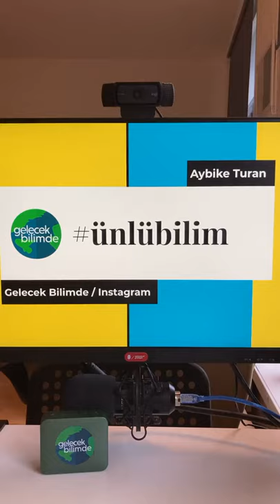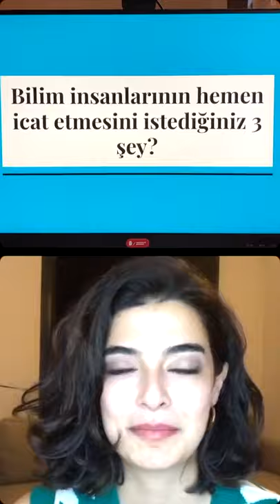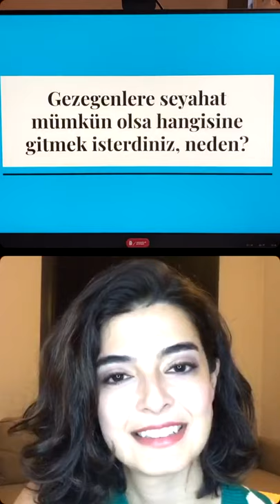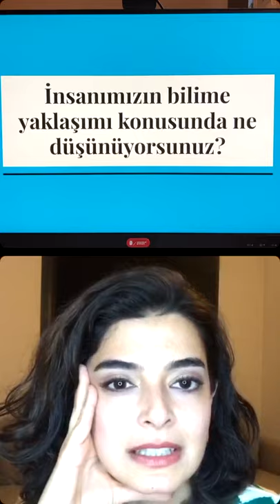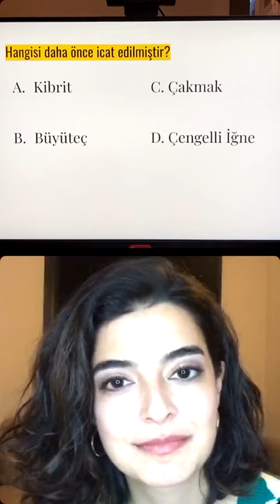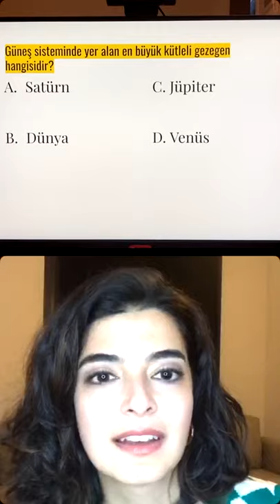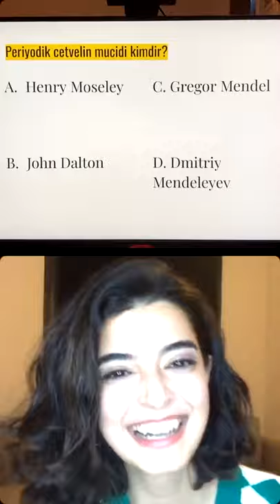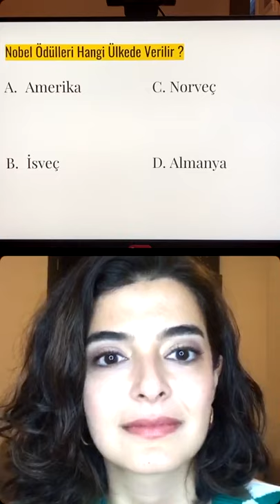// ÜnlüBilim S1B7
Bilimi daha geniş kitlelere yayabilmek amacıyla, ünlüler ile bilim temalı bir instagram talk-show'u yapıyoruz! Eğlenceli sorular ile sohbet havasında geçecek bu sosyal sorumluluk projesinde hem eğleniyor hem de gündemimize bilimi alıyoruz.
26 Mayıs tarihli 7. bölümümüzde konuğumuz oyuncu Aybike Turan. İyi seyirler!

Hazırlayanlar:
Sunucu ► Cevdet Acarsoy
Yayın Teknik/Reji ► Buse Kuloğlu, Gamze Şahman

► İçindekiler
00:00 - Açılış
02:40 - Aybike Turan kimdir?
05:14 - Ünlü Bilim ve Gelecek Bilimde Platformu
09:26 - Bilim insanlarının hemen icat etmesini istediğiniz üç şey nedir?
12:44 - Gezegenlere seyahat mümkün olsa hangisine gitmek isterdiniz, neden?
14:02 - İnsanımızın bilime yaklaşımı konusunda ne düşünüyorsunuz?
21:48 - Bilim tarihinin en önemli buluşu nedir?
24:27 - Bilim insanı olsaydınız hangi alanda çalışmak isterdiniz?
27:57 - Bundan 100 yıl sonraya gitseniz ilk neler yapardınız? Neyi merak ederdiniz?
31:00 - Aya gitseniz hangi ünlü ile giderdiniz, neden?
37:44 - Bilim ile hangi fiziksel ya da psikolojik özelliğinizi değiştirmek isterdiniz?
40:33 - Hiç anlamıyorum dediğiniz bilim teorisi nedir?
43:20 - "Hangisi?" Bölümü
51:12 - "O mu? Bu mu? " Bölümü
1:11:20 - Tavsiyeleriniz nelerdir?
1:17:31 - Hangi ünlü arkadaşınızı davet ediyorsunuz?
1:18:56 - Kapanış